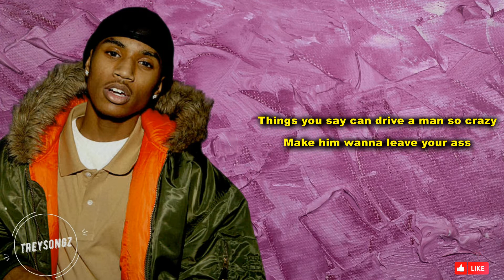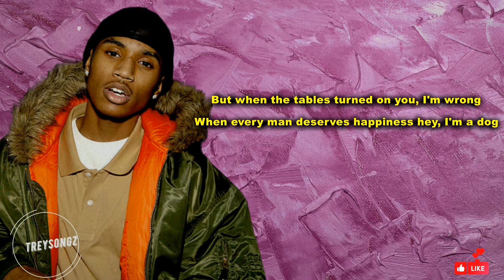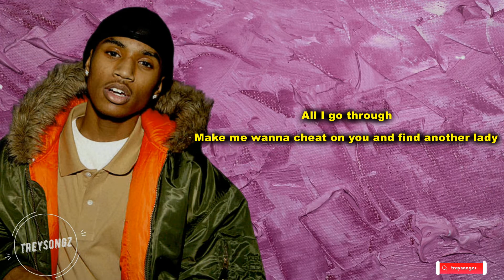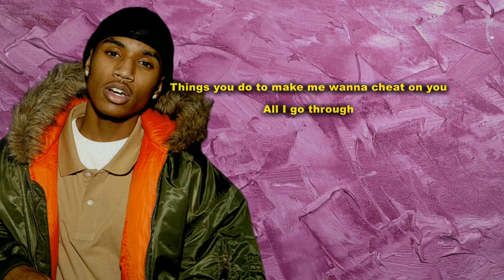Trey Songz - Cheat On You (Lyrics)